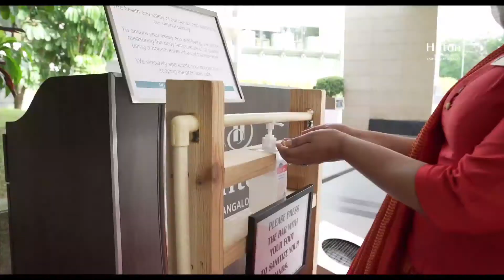The New Normal at Hilton